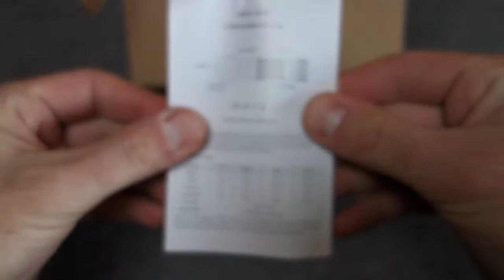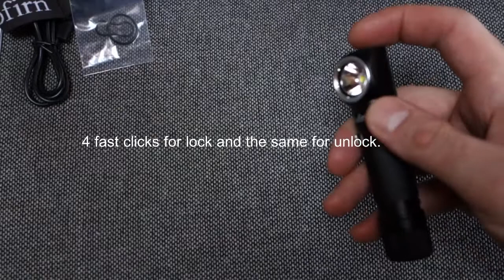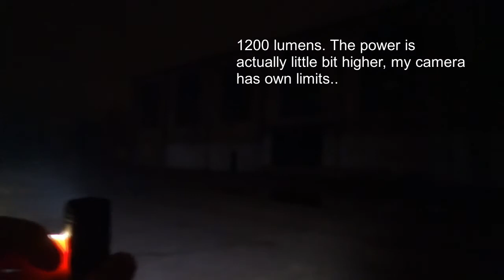Sofirn SP40, the best budget L shaped flashlight/headlight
Sofirn SP40 is very handy and well made flashlight, USB rechargeable with or without battery and with 18650/18350 tubes in the box. For about 25/30 USD you'll get much more than you expect.